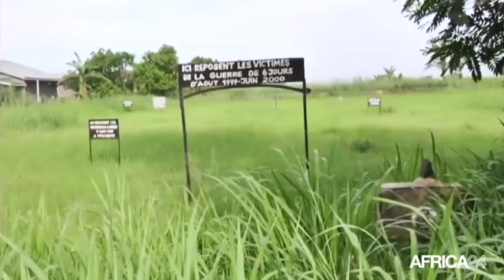Rd congo, LA GUERRE DE SIX JOURS BIENTÔT COMMÉMORÉE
Société, Les victimes de Kisangani réclament réparation